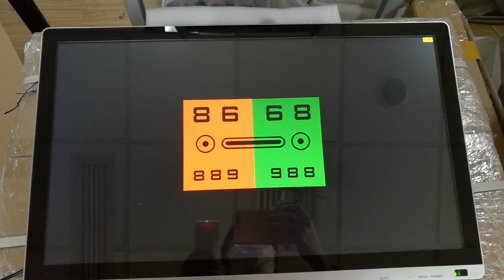2024 how to use Rightway Brand LCD vision Chart VC 1 multi image Eye Test Visual Chart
Rightway Optical  beyond your expectations ✅

📢 📢 📢 📢 Kindly pls subscirbe me, more surprise for you!!